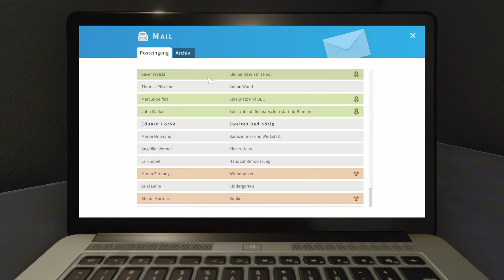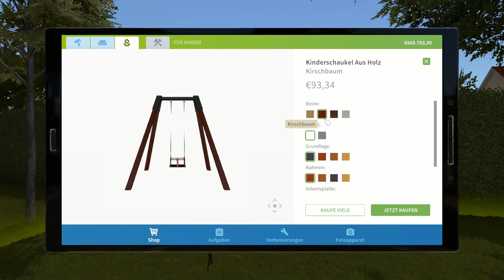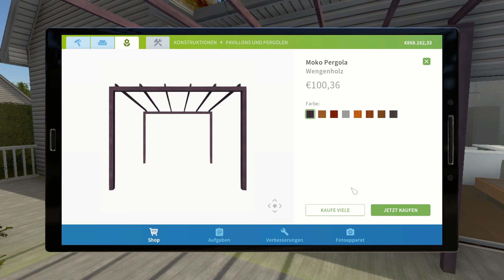Garten verschönert | House Flipper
Mein Setup:

Mein Schnittprogramm:
DaVinciResolve
Mikrofon: Blue Yeti
Monitor: Samsung S24F356F
Maus: Rapoo M500
Lenkrad: Logitech G29